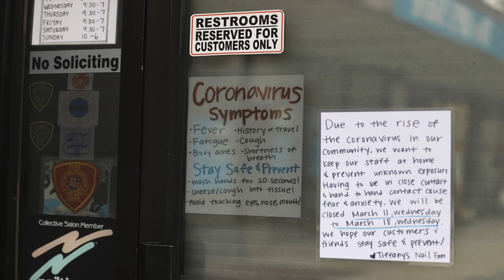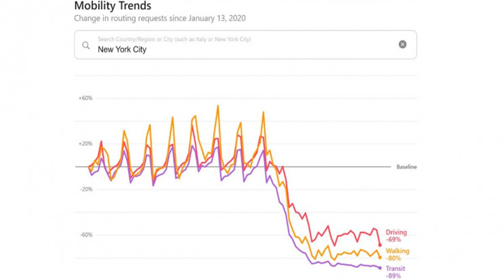California has list of outdoor activities still permissible during coronavirus, gets panned on soc